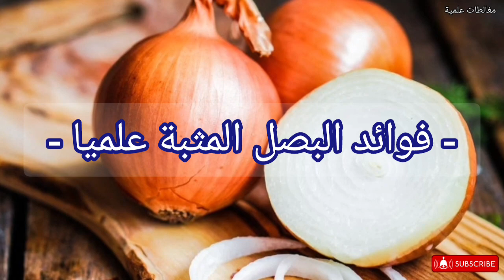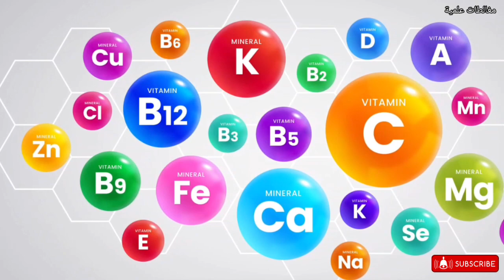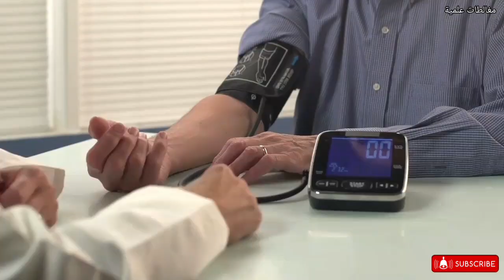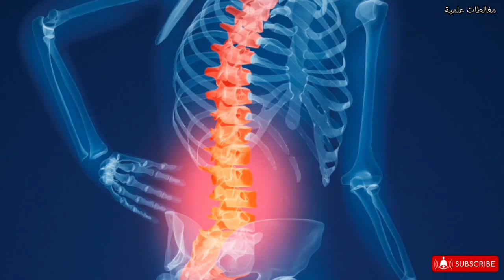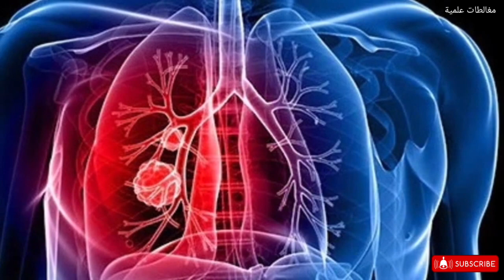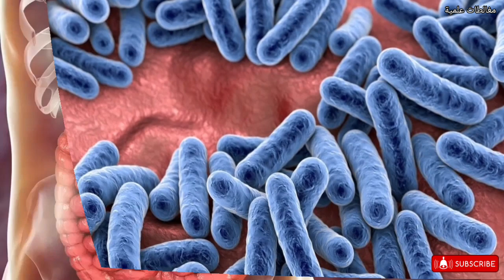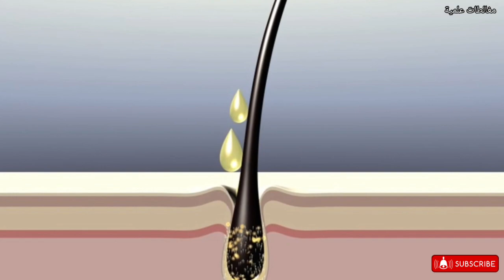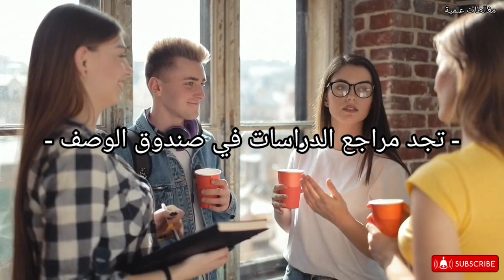7 فوائد مذهلة و غير متوقعة للبصل على الجسم | أبحاث علمية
7 فوائد مذهلة و غير متوقعة للبصل على الجسم | أبحاث علمية. في هذا الفيديو سنعرفك على الفوائد، المثبتة علميا، للبصل على الجسم.

References:

Brüll V, Burak C, Stoffel-Wagner B, Wolffram S, Nickenig G, Müller C, Langguth P, Alteheld B, Fimmers R, Naaf S, Zimmermann BF, Stehle P, Egert S. Effects of a quercetin-rich onion skin extract on 24 h ambulatory blood pressure and endothelial function in overweight-to-obese patients with (pre-)hypertension: a randomised double-blinded placebo-controlled cross-over trial. Br J Nutr. 2015 Oct 28;114(8):1263-77. doi: 10.1017/S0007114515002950. Epub 2015 Sep 2. PMID: 26328470; PMCID: PMC4594049.

Ebrahimi-Mamaghani M, Saghafi-Asl M, Pirouzpanah S, Asghari-Jafarabadi M. Effects of raw red onion consumption on metabolic features in overweight or obese women with polycystic ovary syndrome: a randomized controlled clinical trial. J Obstet Gynaecol Res. 2014 Apr;40(4):1067-76. doi: 10.1111/jog.12311. Epub 2014 Mar 10. PMID: 24612081.

Taj Eldin IM, Ahmed EM, Elwahab H M A. Preliminary Study of the Clinical Hypoglycemic Effects of Allium cepa (Red Onion) in Type 1 and Type 2 Diabetic Patients. Environ Health Insights. 2010 Oct 14;4:71-7. doi: 10.4137/EHI.S5540. PMID: 21079693; PMCID: PMC2978938.

Kianian F, Marefati N, Boskabady M, Ghasemi SZ, Boskabady MH. Pharmacological Properties of Allium cepa, Preclinical and Clinical Evidences; A Review. Iran J Pharm Res. 2021 Spring;20(2):107-134. doi: 10.22037/ijpr.2020.112781.13946. PMID: 34567150; PMCID: PMC8457748.

Matheson EM, Mainous AG 3rd, Carnemolla MA. The association between onion consumption and bone density in perimenopausal and postmenopausal non-Hispanic white women 50 years and older. Menopause. 2009 Jul-Aug;16(4):756-9. doi: 10.1097/gme.0b013e31819581a5. PMID: 19240657.

Hannan A, Humayun T, Hussain MB, Yasir M, Sikandar S. In vitro antibacterial activity of onion (Allium cepa) against clinical isolates of Vibrio cholerae. J Ayub Med Coll Abbottabad. 2010 Apr-Jun;22(2):160-3. PMID: 21702293.

Fujiwara Y, Horlad H, Shiraishi D, Tsuboki J, Kudo R, Ikeda T, Nohara T, Takeya M, Komohara Y. Onionin A, a sulfur-containing compound isolated from onions, impairs tumor development and lung metastasis by inhibiting the protumoral and immunosuppressive functions of myeloid cells. Mol Nutr Food Res. 2016 Nov;60(11):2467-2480. doi: 10.1002/mnfr.201500995. Epub 2016 Aug 16. PMID: 27393711.

Ivyna de Araújo Rêgo R, Guedes Silvestre GF, Ferreira de Melo D, Albino SL, Pimentel MM, Silva Costa Cruz SB, Silva Wurzba SD, Rodrigues WF, Goulart de Lima Damasceno BP, Cançado Castellano LR. Flavonoids-Rich Plant Extracts Against Helicobacter pylori Infection as Prevention to Gastric Cancer. Front Pharmacol. 2022 Aug 31;13:951125. doi: 10.3389/fphar.2022.951125. PMID: 36120379; PMCID: PMC9470917.

Kumar VP, Prashanth KVH, Venkatesh YP. Structural analyses and immunomodulatory properties of fructo-oligosaccharides from onion (Allium cepa). Carbohydr Polym. 2015 Mar 6;117:115-122. doi: 10.1016/j.carbpol.2014.09.039. Epub 2014 Sep 28. PMID: 25498616.

Sharquie KE, Al-Obaidi HK. Onion juice (Allium cepa L.), a new topical treatment for alopecia areata. J Dermatol. 2002 Jun;29(6):343-6. doi: 10.1111/j.1346-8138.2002.tb00277.x. PMID: 12126069.